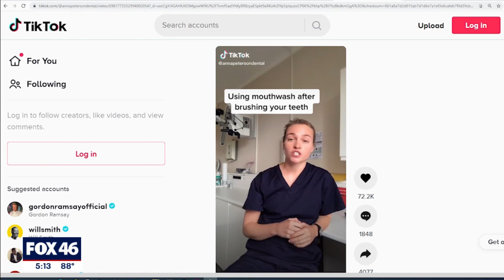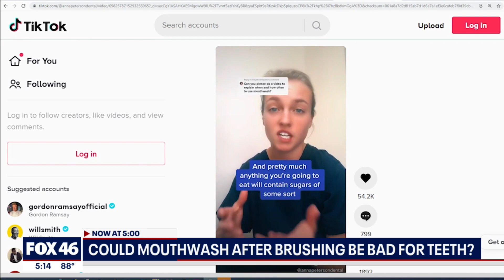Could mouthwash after brushing be bad for teeth?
A dentist may have you rethinking how you use your mouthwash.